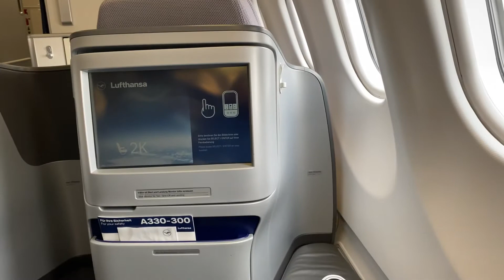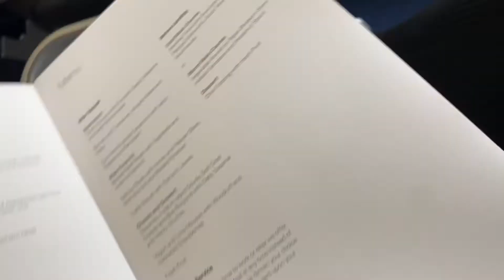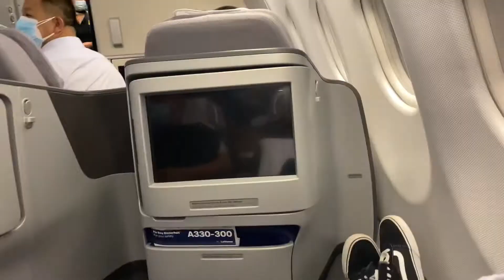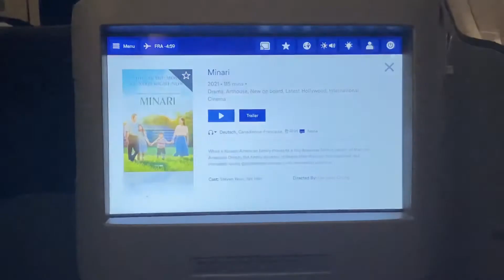LUFTHANSA A330-300 BUSINESS CLASS | MIZSTHICKNESZ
Flying Lufthansa Business Class from Frankfurt to Lagos and back ✈️

Slept like a baby